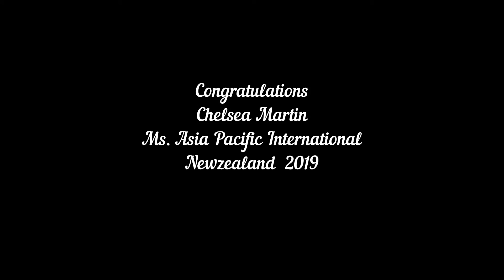Miss Asia Pacific International Newzealand 2019 l C M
Miss Asia Pacific International Newzealand 2019

Congrats to our queen!

Video credits:
Camille n Ekta